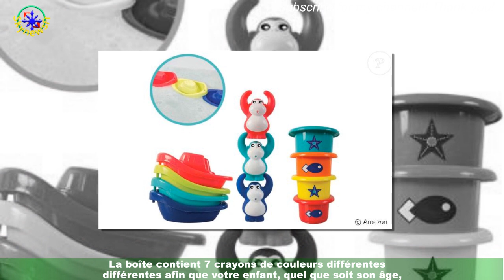Avec ces 3 jeux d'eau, vos enfants adorer aller prendre leur bain !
Après une longue journée d'école, votre enfant n'attend qu'une seule chose : rentrer pour retrouver ses frères et soeurs et ainsi en profiter pour ressortir tous ses jouets et s'amuser pendant des heures.Mais arrive le moment incontournable du. . .